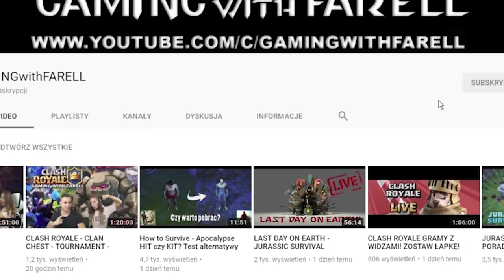JURASSIC SURVIVAL POLSKA! MISSION 8-9 HUNTER FACTION QUEST!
Witam wszystkich bardzo serdecznie w kolejnym odcinku z Jurassic Survival Polska! Mission 8-9. Dzisiaj wam pokażę jak odblokować wielki mur! HUNTER FACTION QUEST! How to unlock the wall?